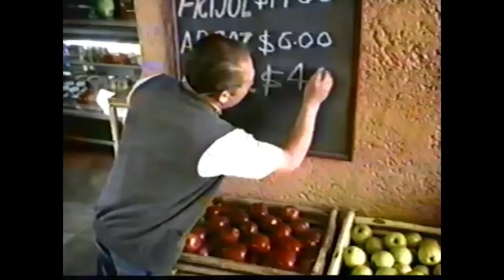Comerciales mexicanos: Gobierno de la Republica 2003 11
3er informe de gobierno de Vicente Fox